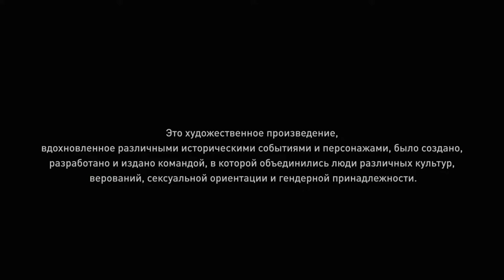Assassin's Creed Вальгалла. Season pass. DLC. Прохождение. #4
Приветствую вас дорогие зрители ! Проходим DLC Гнев друидов. Осада на Париж!
дополнительные задания/квесты и много другое!
Возьмите на себя роль викинга по имени Эйвор. Занимайтесь исследованием большого открытого мира от берегов Норвегии до королевств Англии, сражайтесь с самыми разными противниками, усиливайте влияние и развивайте персонажа. Кроме того, вы должны основать селение и любыми средствами обуздать этот непокорный край, чтобы обеспечить себе место в Вальгалле.

Спасибо!!!